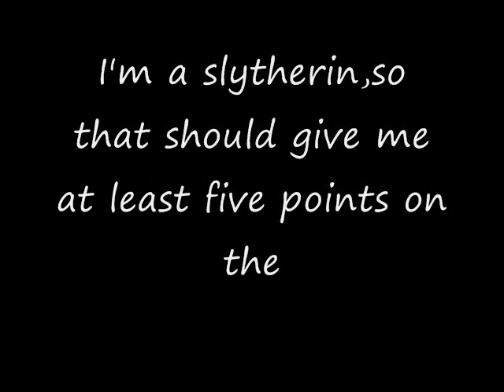Halloween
This isnt a sypathy video!!! Gosh,guys I know I'm not a fail--no not rlly-- but whatever this is just saying theres no halloween special cause NanoWriMo!\

I think windows sample msic is driving me crazy..